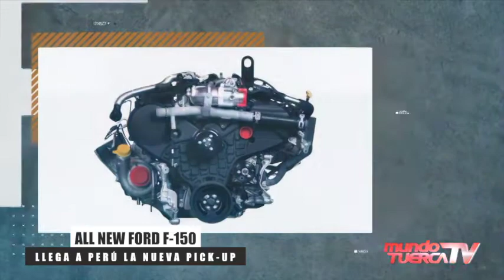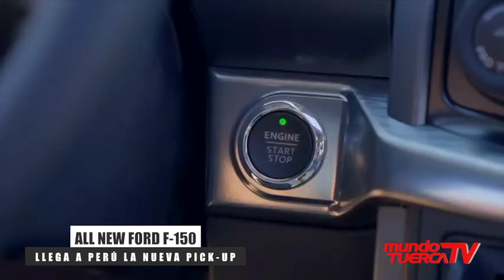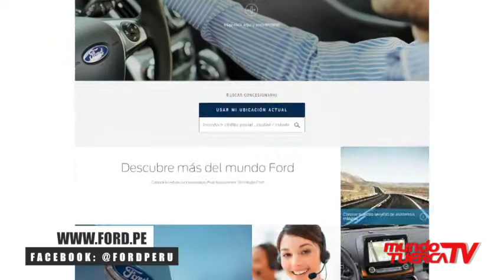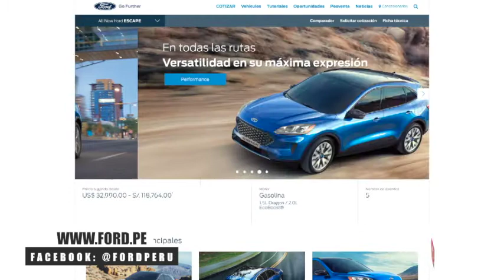All New Ford F-150 I Entrevista Sebastian Trotta - Gerente General de Ford Perú - Chile